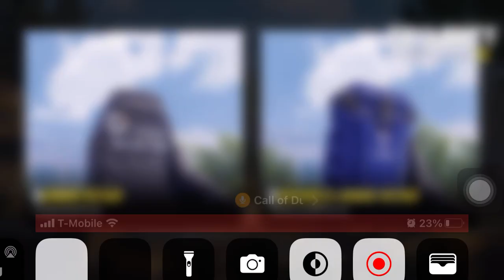me and my cousin cod mobile he lagged out but came back lol